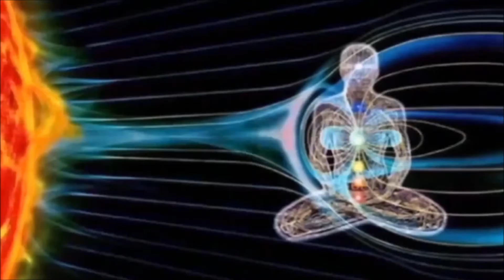Niezidentyfikowane Obiekty Latające UFO 100% dowody